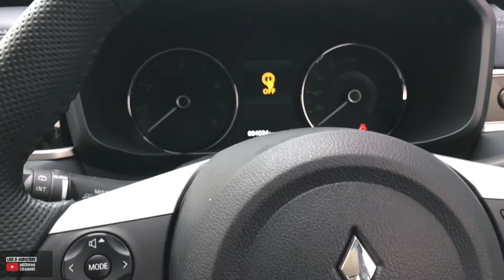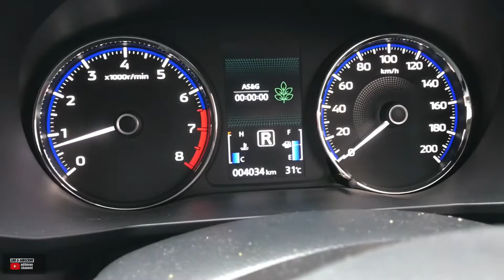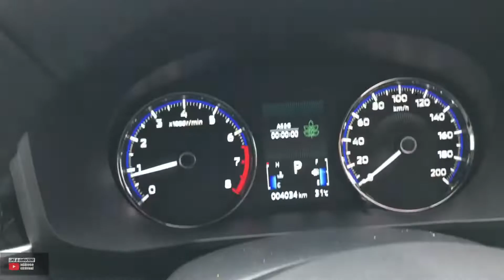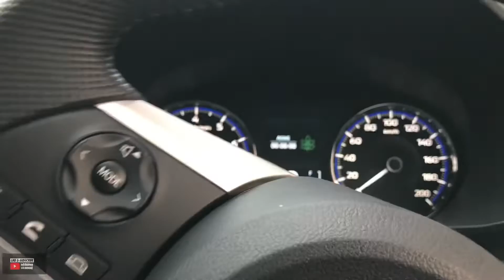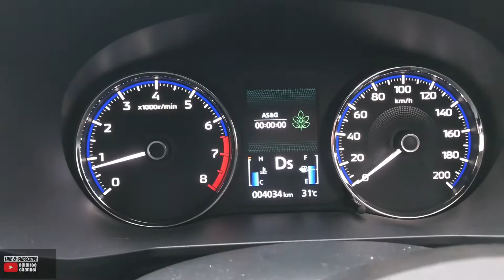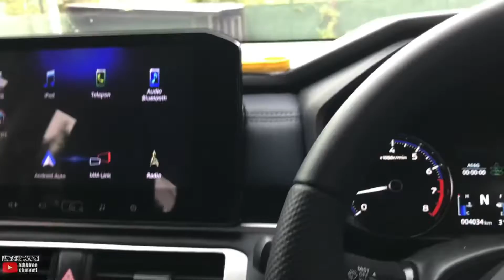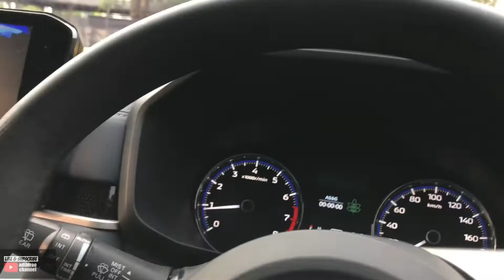CARA MENGGUNAKAN TRANSMISI MATIC XPANDER CROSS 2022 || #575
Cara nya ternyata gampang kok gasss, simak video nya sampai habis ya.